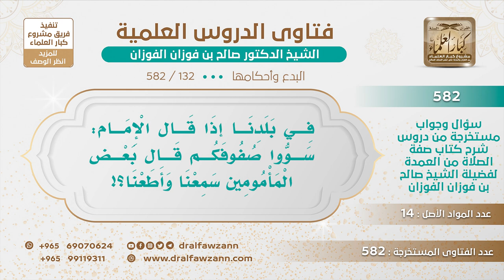[132 -582] هل يشرع إذا قال الإمام: سووا صفوفكم أن يقول المأموم: سمعنا وأطعنا؟ - الشيخ صالح الفوزان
-"السؤال: في بلدنا إذا قال الإمام: سووا صفوفكم قال بعض المأمومين سمعنا وأطعنا؟
الجَوَابُ: لا، ما يقال هذا، ما يقال هذا إذا قال استووا قالوا استوينا ما له أصل هذا، أو إذا قال ﴿إياك نعبد وإياك نستعين﴾ قالوا: استعنا بالله، كل هذا ما له أصل.
للاشتراك في قناة الشيخ صالح الفوزان
سؤال وجواب من شرح صفة الصلاة ( 582 ) مقطع

للاستفسار والإقتراحات والدعم
رئيس الفريق
لمشروع كبار العلماء